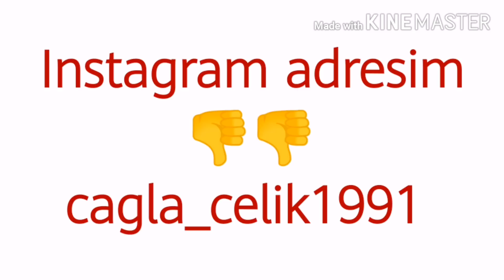HIRSIZ GİRDİ❌ COK KORKTUK🥺EŞYALAR GİDECEKTİ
☺️SORULARININIZ VE BENIMLE İLETİŞİME GECMEK ICIN☺️...